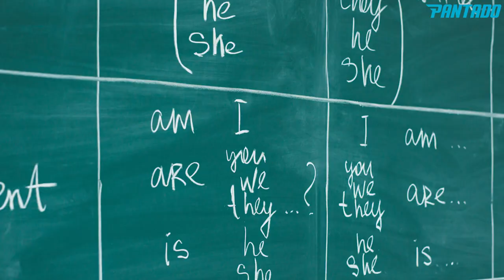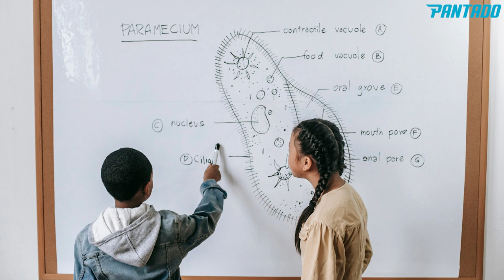Học Tiếng Anh có cần năng khiếu không?